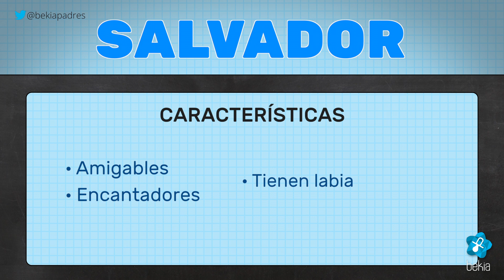Significado del nombre Salvador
¿Qué significa el nombre de Salvador? ¿Cuál es su origen? ¿Cómo son las personas de nombre Salvador?